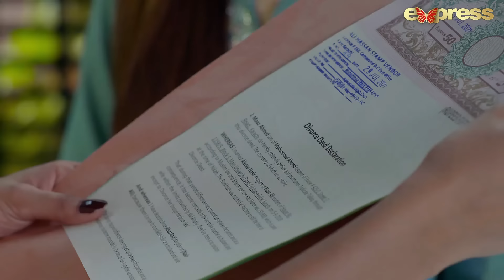Pakistani Drama | Ek Jhoota Lafz Mohabbat - Episode 18 | Amna Ilyas, Junaid Khan, Aiza Awan | IAK1O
Drama Title:
 Ek Jhoota Lafz Mohabbat

Written by : Memona Aziz
DOP : Javaid Ansari
Promotion : Belal Ghouri
Directed By : Syed Zeeshan Ali Zaidi
Presented By: BigBang Entertainment
Producers : Fahad Mustafa & Dr Ali Kazmi